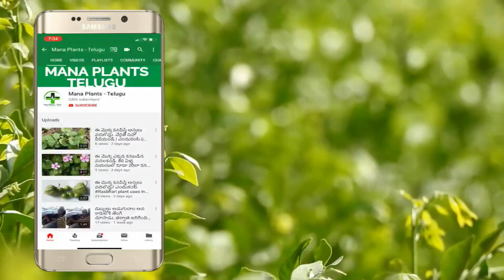ఈ ఒక్క చిట్కాని పాటించండి చాలు.! మీ లివర్ ని మీరే కాపాడుకోండి || Health Tips in Telugu